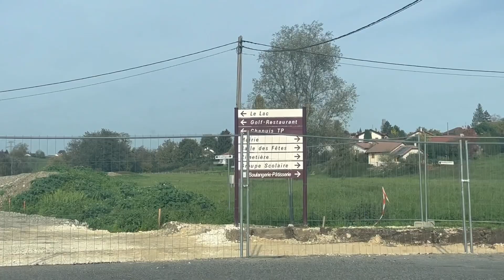Quelques heures pour faire du Fish !🙏🏼🤞🏼N*5 - POSTE 3 - (Étang public , MACHILLY )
Et c’est parti pour une série de vidéo : Quelques heures pour faire un Fish .
Le but , faire le tour de ces 7hectares  d’eau, réussir à sorti du poisson , sur tout les poste de pêche à la carpe indiqué. Ce Perfectionner/comprendre/ et ce confirmer .
Batterie portable ,
tout ce qui de plus basic commander sur Amazone.
Appâts 100% Naturelle et Artisanale !
Sauf Pop up et Wafter .
Marque : Patis’Carp .

Page Facebook : Prestige Carpe French Nokill.